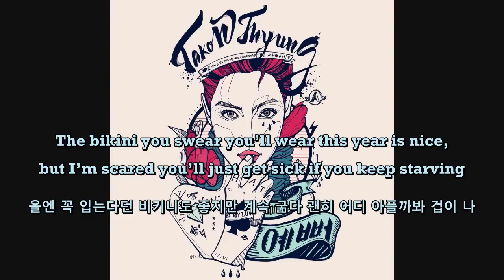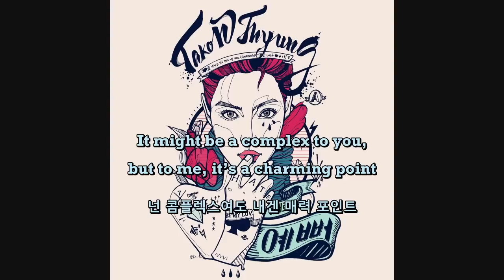이대로도 예뻐 - Tako & J Hyung [ENG SUB / HANGEUL]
Artist(s) : Tako & J Hyung (feat. Lim Dong Hyun)
Song : 이대로도 예뻐

• Translation Notes •
"Fixing yourself" is a phrase synonymous with plastic surgery.